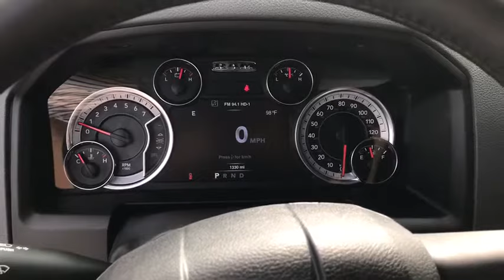2020 RAM 1500 Classic Swedesboro, Turnersville, Mullica Hill, Sewell, Wenonah, NJ 7078000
Billet Silver Metallic Clearcoat  2020 RAM 1500 Classic available in Swedesboro, New Jersey at Spirit Chrysler Dodge Jeep Ram. Servicing the Turnersville, Mullica Hill, Sewell, Wenonah, NJ area.
2020 RAM 1500 Classic SLT - Stock#: 7078000 - VIN#: 1C6RR6TT5LS134654

Less than 2k Miles** New Inventory!! A super vehicle at a super price is what we strive to achieve.. Here it is! Optional equipment includes: (0 P) Billet Silver Metallic Clearcoat... For more information on this or any other Spirit Chrysler Dodge Jeep vehilce please go